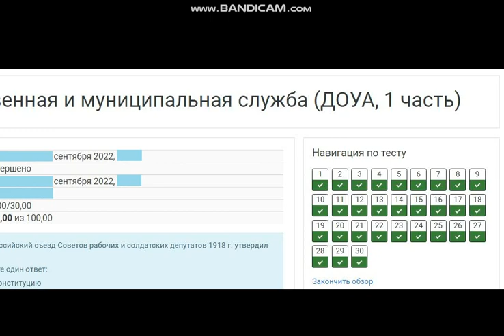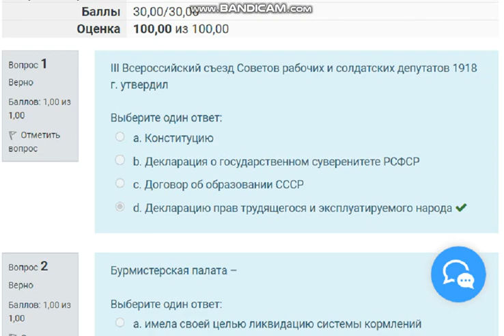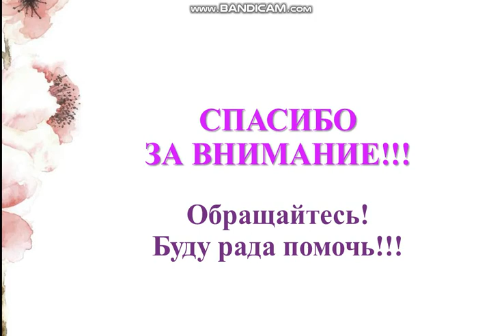[на 100 баллов] Тест 1 по гос. и муниципальной службе (НСПК)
Работаю с НСПК давно, есть в наличии ВСЕ готовые тесты по разным предметам.
Ответы на готовые тесты предоставляю на платной основе. Стоимость уточняйте.

Государственная и муниципальная служба (ДОУА, 1 часть)
Баллы 30,00/30,00
Оценка 100,00 из 100,00
Вопрос 1
III Всероссийский съезд Советов рабочих и солдатских депутатов 1918 г. утвердил
Выберите один ответ:
a. Конституцию
b. Декларация о государственном суверенитете РСФСР
c. Договор об образовании СССР
d. Декларацию прав трудящегося и эксплуатируемого народа
Вопрос 2
Бурмистерская палата –
Выберите один ответ:
a. имела своей целью ликвидацию системы кормлений (содержания должностных лиц разного уровня за счет населения) и введение земского самоуправления.
b. создавались прежде всего как карательные органы, которые вели борьбу с разбоями, убийствами и т.д.
c. одновременно органом местного общинного управления Москвы и посадским населением всех городов государств
d. представляли собой самоуправляющиеся, автономные организации, обладающие административно-судебной самостоятельностью
Вопрос 3
В 1991 г. Верховный Совет РСФСР принял
Выберите один ответ:
a. Закон «О собственности в РСФСР»
b. Закона СССР «Об общих началах местного самоуправления и местного хозяйства в СССР»
c. Постановление «О разграничении государственной собственности в Российской Федерации на федеральную собственность, государственную собственность республик в составе Российской Федерации, краев, областей, автономной области, автономных округов, городов Москвы и Санкт-Петербурга и муниципальную собственность»
d. Положение «Об определении пообъектного состава федеральной, государственной и муниципальной собственности и порядка оформления прав собственности».
Вопрос 4
В современной России институт муниципальной собственности впервые получил свое закрепление (выберите несколько правильных ответов)
Выберите один или несколько ответов:
a. в Постановлении от 27 декабря 1991 г. №3020-1 «О разграничении государственной собственности в Российской Федерации на федеральную собственность, государственную собственность республик в составе Российской Федерации, краев, областей, автономной области, автономных округов, городов Москвы и Санкт-Петербурга и муниципальную собственность».
b. в Конституции РФ, принятой в 1993 г.
c. в Законе 1990 г. «О собственности в РСФСР»
d. Законе 1991 г. «О местном самоуправлении в РСФСР»
Вопрос 5
Временное правительство 25 марта 1917 г. создало
Выберите один ответ:
a. Бурмистерскую палату
b. Закон о земской реформе
c. Совет о местном самоуправлении
d. Особое совещание по реформе местного самоуправления
Вопрос 6
Верно
Закон «О местном самоуправлении в РСФСР» устанавливал,
Выберите один ответ:
a. муниципальная собственность является достоянием населения соответствующей территории; распоряжение муниципальной собственностью должно осуществляться в интересах населения соответствующей территории
Вопрос 7
Закон о земской реформе, который был направлен на введение земского самоуправления на волостном уровне, был принят
Выберите один ответ:
a. 1913 г.
b. 1908 г.
c. 1924 г.
d. 1917 г.
Вопрос 8
Зарождение отечественной теории государственного управления относят
Выберите один ответ:
a. к началу - середине 60-х гг.
b. к началу 40-х годов
c. к 70-м годам
d. к началу 20-х годов
Вопрос 9
Какие утверждения верны
a. высокая функциональная жизнедеятельность земств заключалось в их кадрах
b. жизнеспособность земств обеспечивалась их самофинансированием
c. земскую реформу можно оценивать как социалистическую
d. жизненность земств обеспечивалась их подлинным самоуправлением, несмотря на бесконечные ограничения и придирки властей, земства сами формировали свои руководящие органы, сами вырабатывали структуру управления, сами определяли основные направления своей деятельности
Вопрос 10
Какие утверждения верны: в октябре 2017г.: (выберите несколько правильных ответов)
a. избирать и быть избранными могли только трудящиеся (трудовой ценз). Выборы были неравными: от 1 тыс. рабочих Петрограда в совет делегировался один депутат, а если предприятие насчитывало менее тысячи человек, то норма представительства сохранялась той же.
Вопрос 11
Какое утверждение верно
Выберите один ответ:
a. понятие государственного служащего не производно от понятия государственной службы, с учетом этого государственные служащие определялись как категория лиц, которая работает за соответствующее вознаграждение в государственных органах и осуществляет в строго отведенные задачи, определяемые компетенцией данного органа
Вопрос 12
Какое утверждение верно:
Выберите один ответ:
a. в законодательном акте о новой учебной системе говорилось: «Ни в какой губернии спустя три года по устроению училищ в учебном округе, к которому она принадлежит, никто не будет определен к светской должности, требующей экономических и других познаний, не окончив учения в общественном или частном училище»